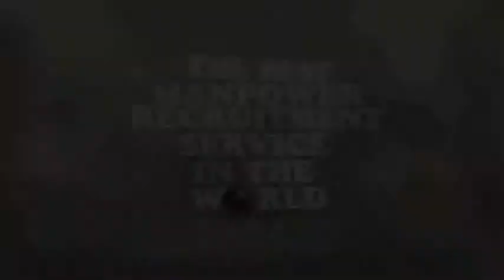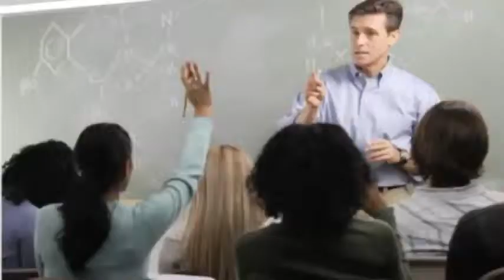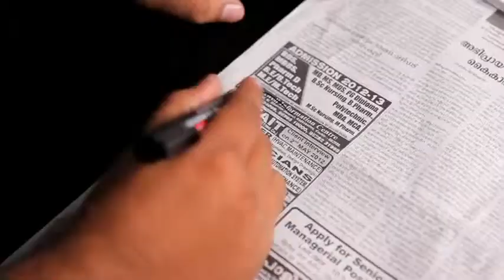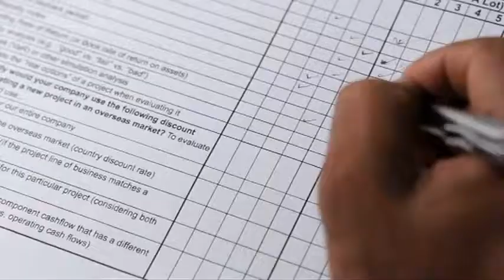CONTINENTAL MERCANTILE CORPORATION INC-Corporate Video.flv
CATS ( CONTINENTAL ACADEMY OF TECHNICAL STUDIES ) was established in the year 1994 as one of the best technical training centres in the state of Kerala offering short term courses the field of Welding, Fabrication, Scaffolding and Rigging.